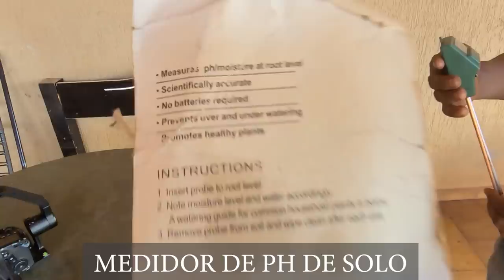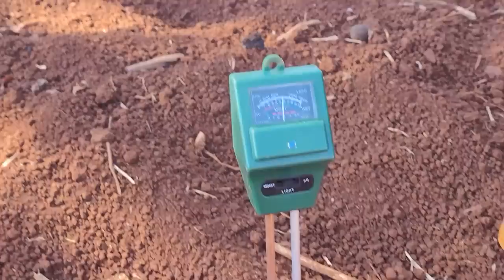FUGIU DO ESTRESSE DA CIDADE E FOI VIVER NA ROÇA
Trilha sonora - FABRICIO LINO